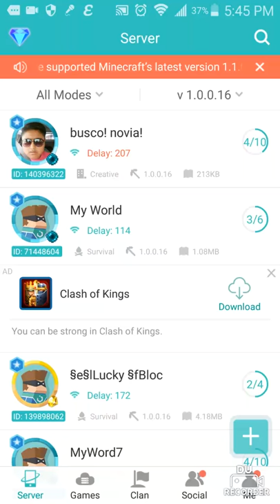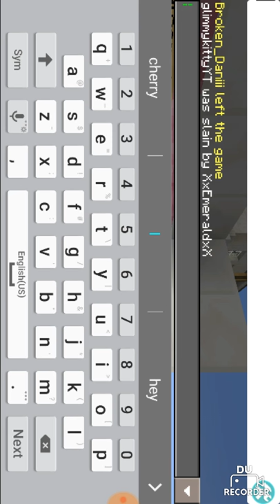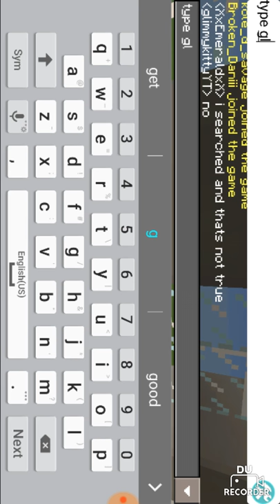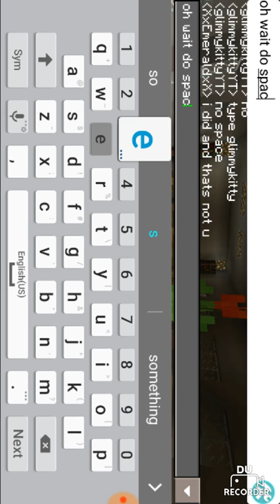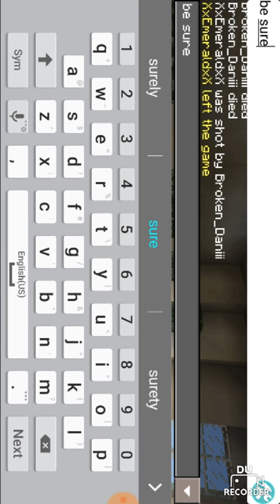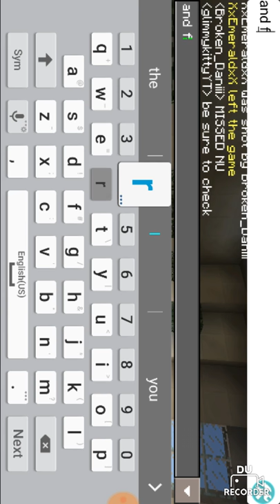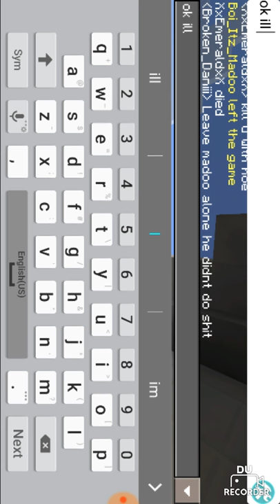Proof 4 XxdiamondXx